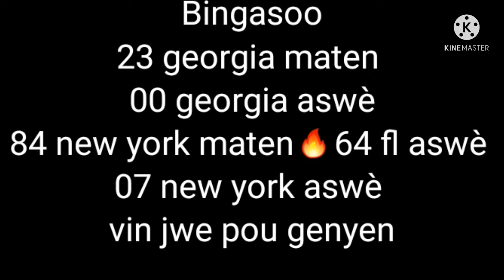💣🔥bingaso bingaso🔥💣boul newyork paryajpam georgia petervicker #bonboulcho